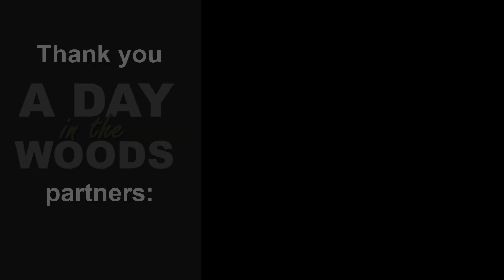Tree ID Clip: red elm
Dave Apsley, Natural Resources Extension Specialist, talks about the characteristics used to identify red elm.